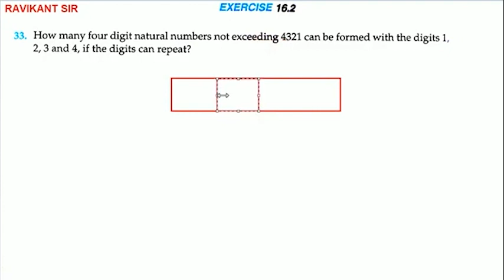How many four digit natural numbers not exceeding 4321 can be formed with the digits 1, 2, 3 and 4,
How many four digit natural numbers not exceeding 4321 can be formed with the digits 1, 2, 3 and 4, if the digits can repeat?